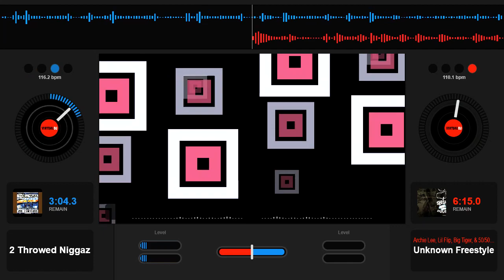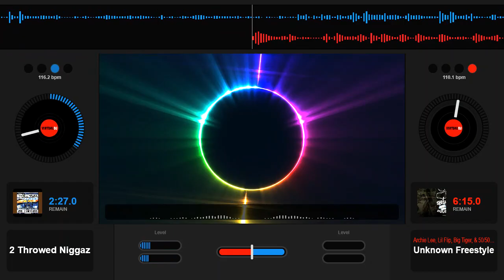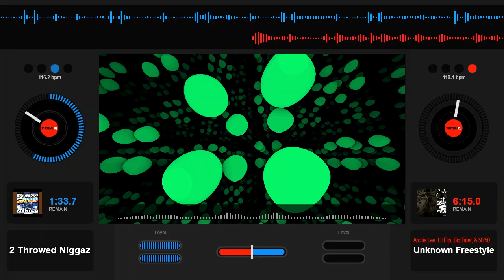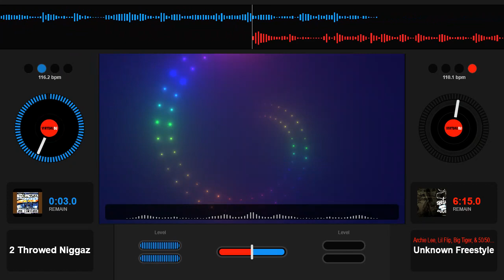Big Tiger 2 Throwed Niggas Slowed Down